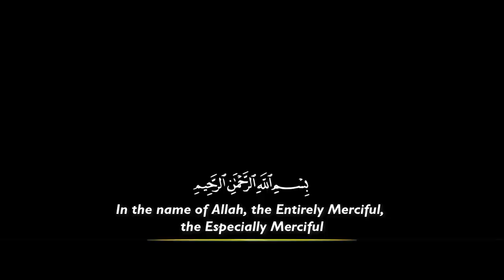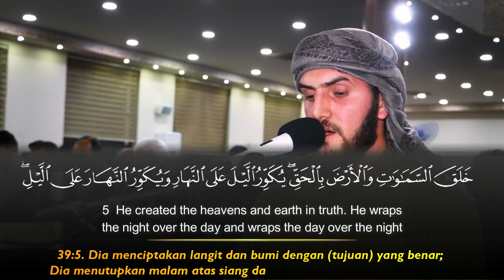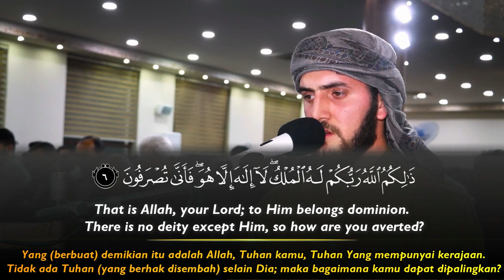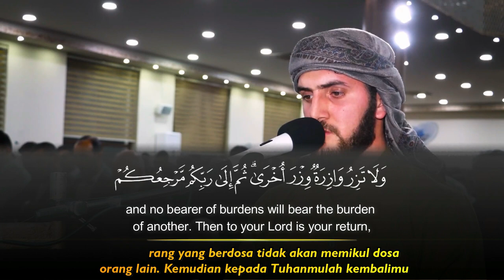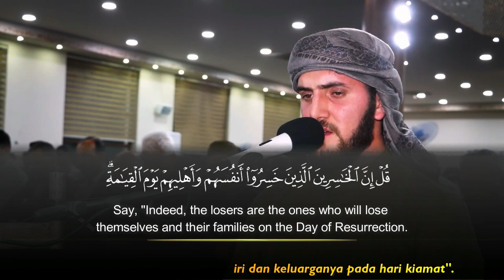Mahmud Nawzad - Beautiful Quran Recitation Surah Az Zumar